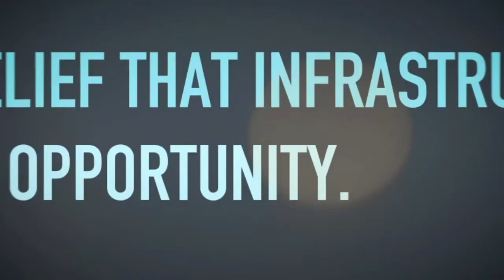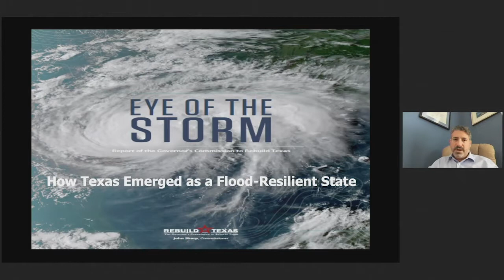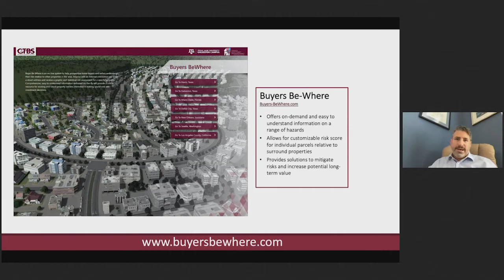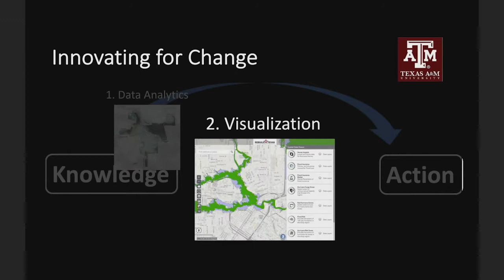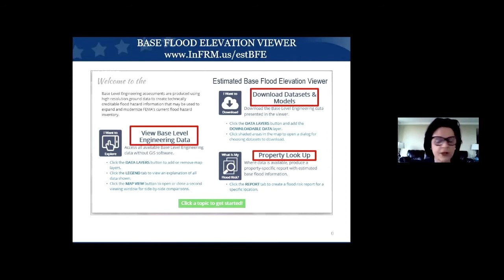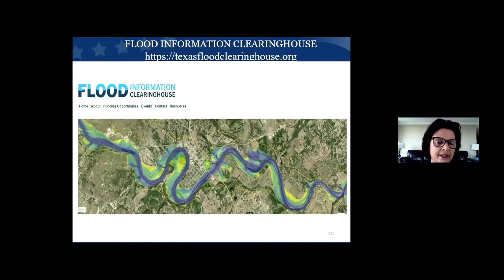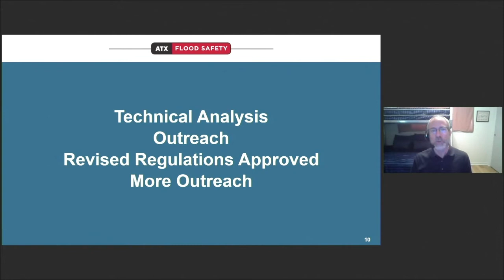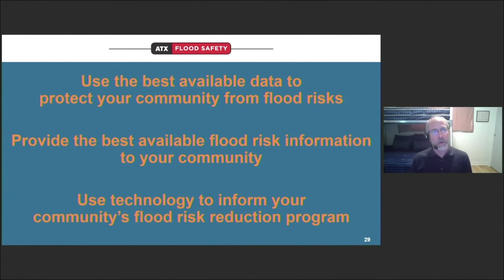ASFPM Conference 2020 Plenary 1: Flood Challenges and Solutions: Everything is Bigger in Texas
Welcome Address & Moderator: Chad Berginnis, CFM, ASFPM Executive Director - 0:00

Plenary Session Sponsor: AECOM - 3:23

Opening Remarks: Ricardo Pineda, P.E., CFM, ASFPM Chair - 10:39

Sam Brody, Director of Center for Texas Beaches and Shores, Department of Marine and Coastal Environmental Science, Texas A&M University - 16:45

Kathleen Jackson, Board Member, Texas Water Development Board - 39:24

Kevin Shunk, PE, CFM, Floodplain Administrator, City of Austin - 1:04:00

Questions & Answers - 1:23:23

Conference Announcements: Sarah Waller, ASFPM Conference & Events Planner - 1:33:26